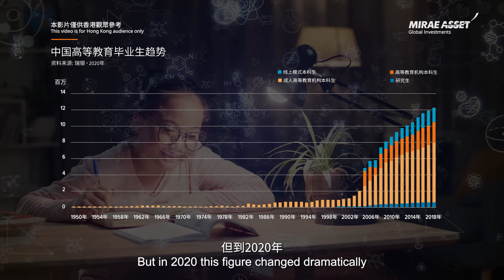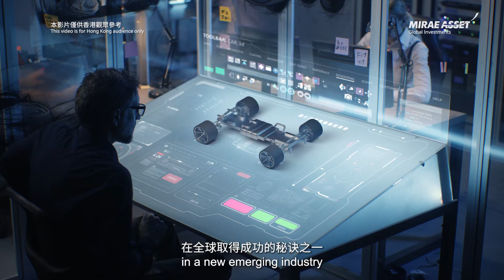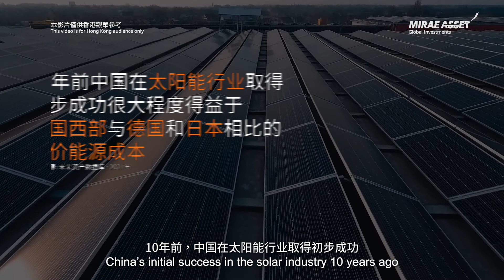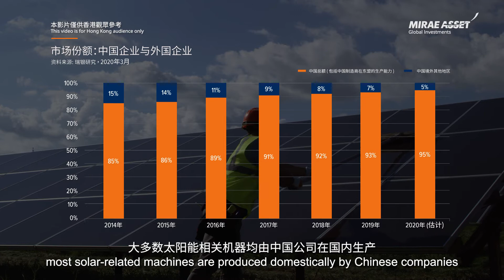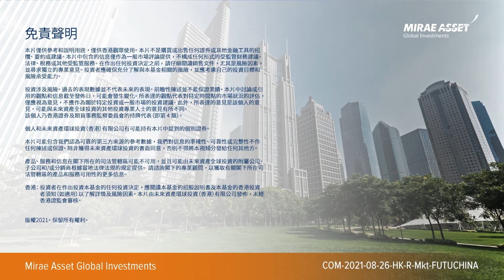China Equity Market Update 2021 by Phil S. Lee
Phil S. Lee, Asia Pacific Research Director and fund manager of Mirae Asset Global Investments (Hong Kong), shared with us how we capture the unique advantages in the Chinese market, as well as our confidentiality and prospects in China's high-tech and emerging markets.

About Mirae Asset
Mirae Asset Global Investments Group is a global asset management company specializing in the emerging markets, providing comprehensive investment solutions to a large and diversified client base with a worldwide presence in 12 countries. Founded in 1997 in Korea, we believe that the best way to achieve sustainable growth is by aligning our interests with those of our clients – in this way, our clients’ success leads to our own.

Mirae Asset Global Investments (Hong Kong) Limited is the first overseas office of the Group and has more than 18 years of experience in managing products investing in the Asia ex-Japan region. The on-the-ground presence of the Company provides a regional perspective and unique value proposition of global markets.

Connect with Mirae Asset Global Investments

This video is intended for Hong Kong investors only. It is not a solicitation, offer, or recommendation to buy or sell any security or other financial instrument. Investment involves risks. Past performance is not an indicator or a guarantee of future performance. Investors should refer to the Fund's prospectus for details, including the risk factors. Issuer: Mirae Asset Global Investments (Hong Kong) Limited. This material has not been reviewed by the SFC.